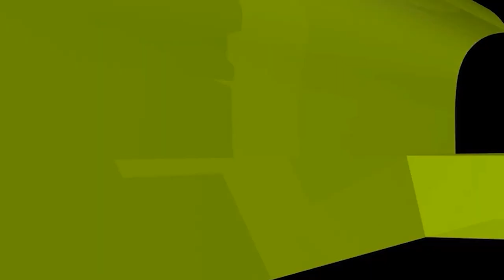কিয়ামত পর্যন্ত কবরবাসীরা কি অবস্থায় থাকবে?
কিয়ামত পর্যন্ত কবরবাসীরা কি অবস্থায় থাকবে? new waz II waj II Sheikh ahmadullah